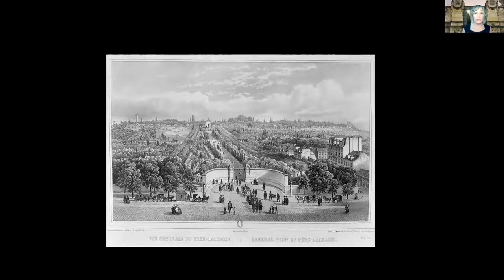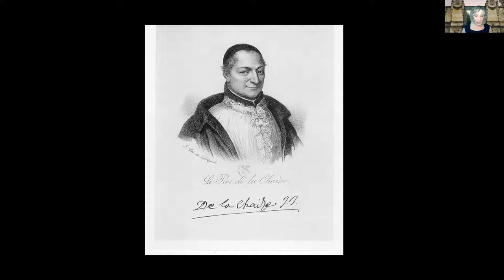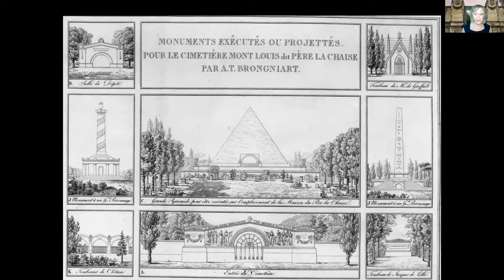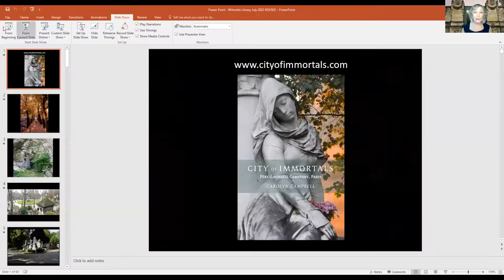Author Visit with Carolyn Campbell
Join author Carolyn Campbell as she discusses her book, "City of Immortals: Père-Lachaise Cemetery, Paris."